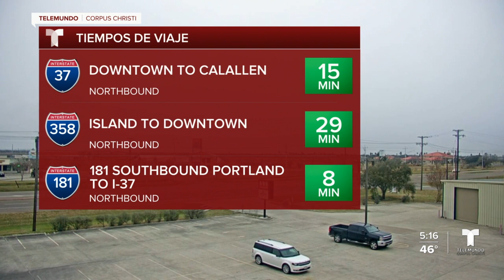El tiempo con Felix Hernández: el 24 de Febrero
Nublado, con una la máxima alrededor de 42 el viernes.